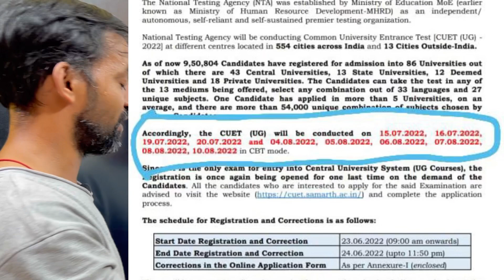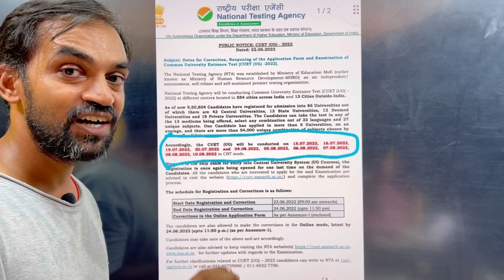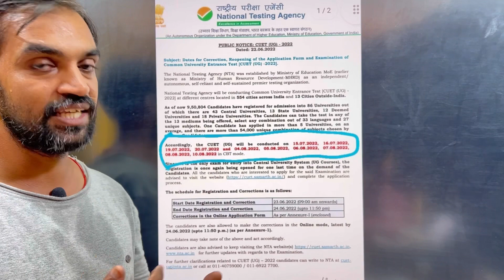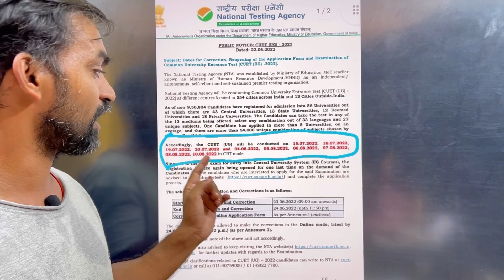CUET 2022 exam dates announced | Is there any impact on NEET 2022🤔